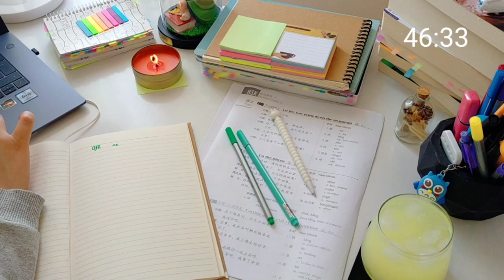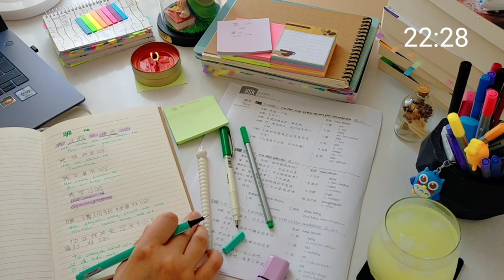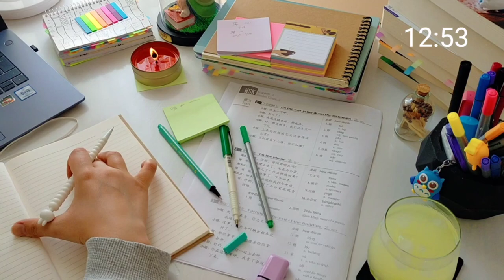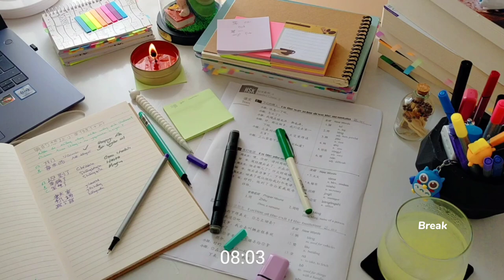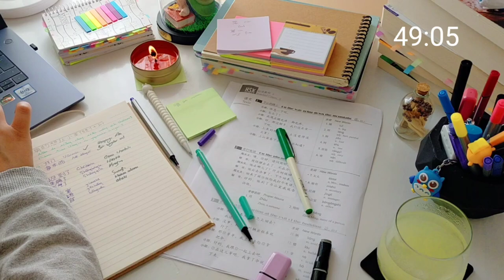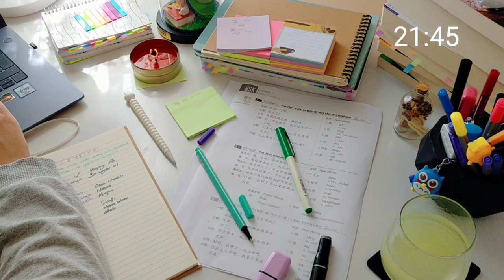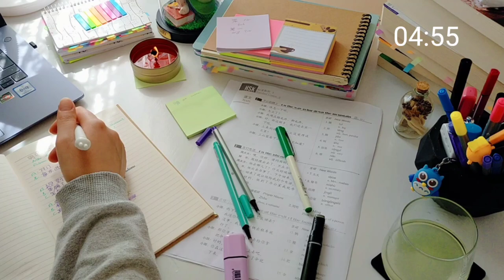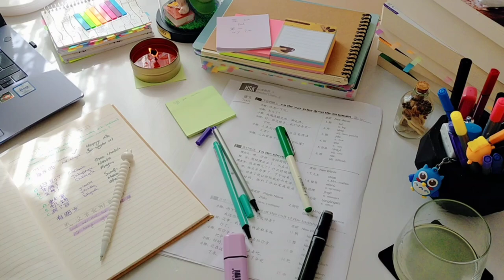2 Hour Study With Me 🎶 Lofi music ☂️🌧️Rain sound Pomodoro 50/10 real-time day14